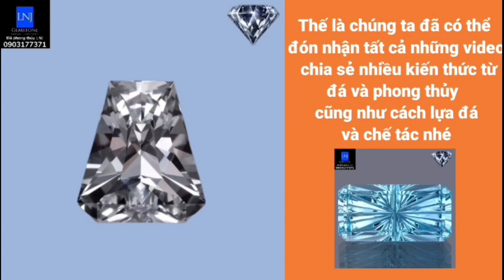Tuormaline thiên thiên tượng và hàng cắt giác vừa ra lò